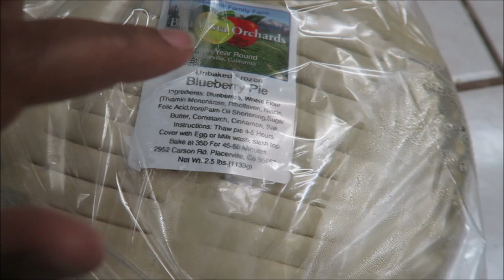I WAS NOT IMPRESSED 🤷🏽‍♀️